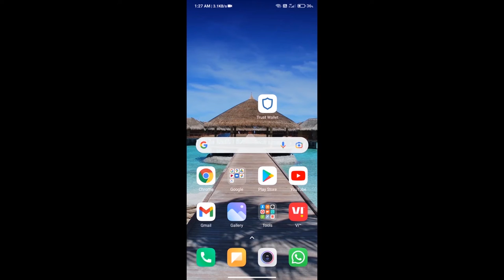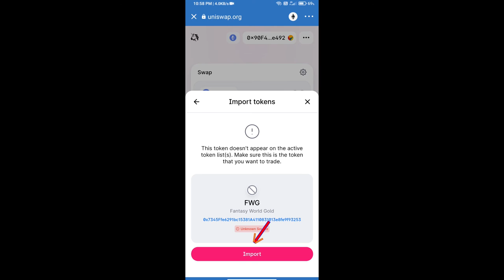How to Buy Fantasy World Gold Token (FWG) Using UniSwap On Trust Wallet OR MetaMask Wallet